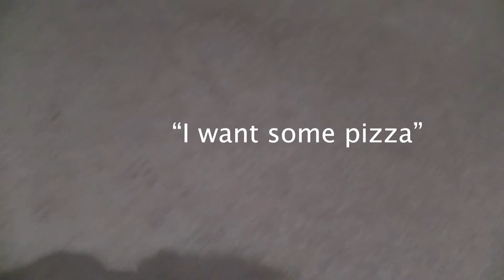MY SALAMI (Meme)